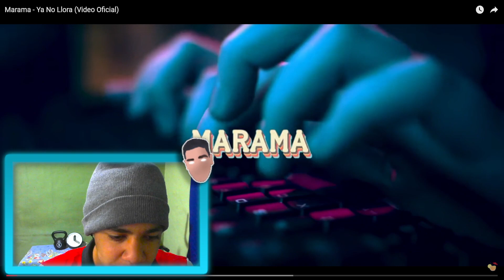REACCION MARAMA YA NO LLORA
REACCION A Marama - Ya No Llora (Video Oficial) |VOLVIO EL MAS GRANDEEE!!